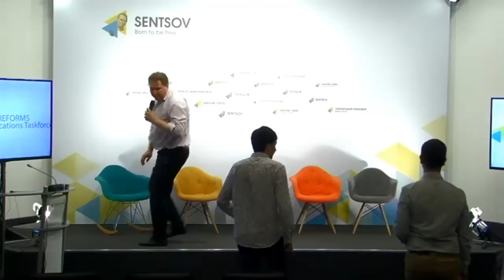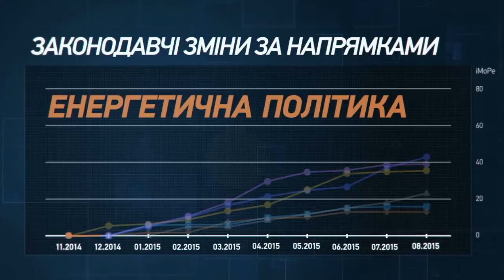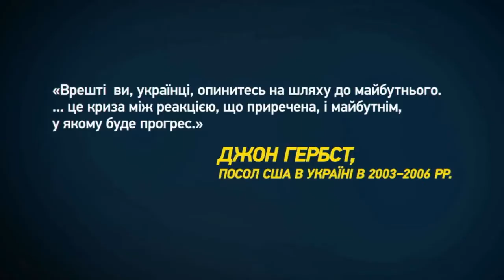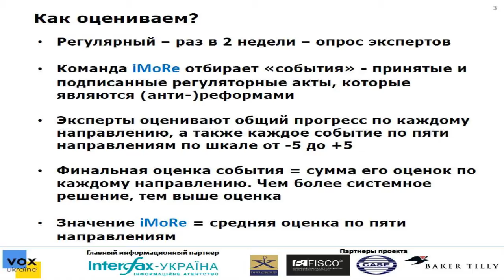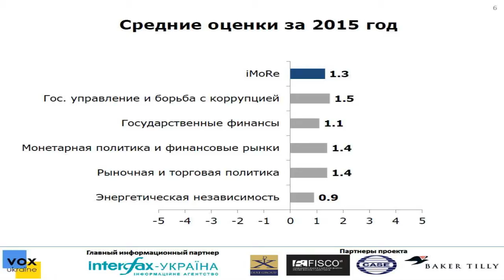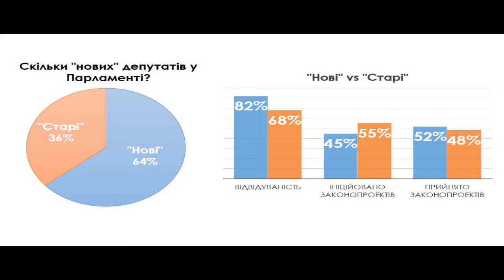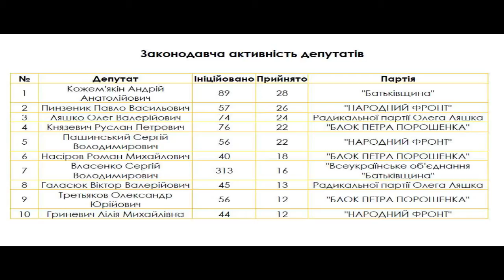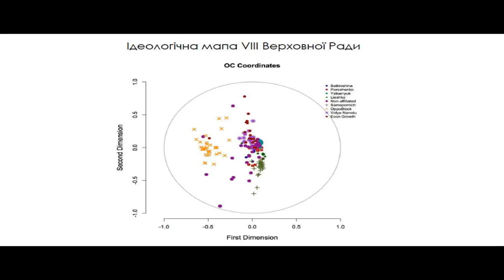iMoRe Index. Low pace of reforms. Ukraine Crisis Media Center, 25th of September 2015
Topic: “iMoRe Index. Low pace of reforms: a sing of treason or a pause before victory?”
Pavlo Kuhta, iMoRe Editorial Board member
Tymofiy Mylovanov, iMoRe Editorial Board member
Sasha Borovik, Adviser to the Head of Odessa Regional State Administration (via Skype)
Gvib Vyshlinski, Head of the Center of Economic Strategy
Таras Kachka, Head of Ukraine Reforms Communication Center